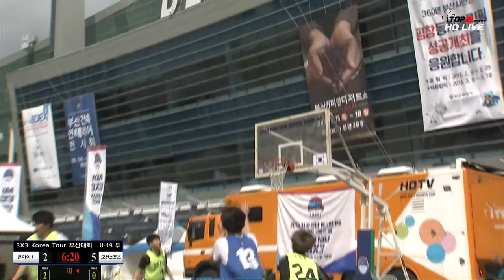큰아이1 vs 모션스포츠O U-19부 (2018.3.10) 2018 자카르타 아시안게임 국가대표 선발전 겸 2018 KBA 3X3 KOREA TOUR 부산대회